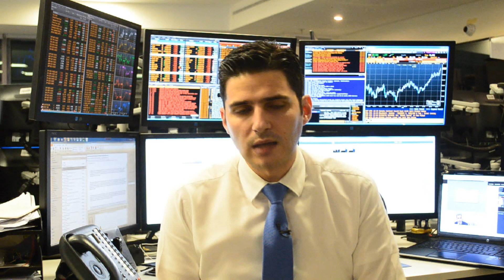تحديث وتقرير خاص - 20/08/2014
الحديث عن السيناريوهات والتوقعات لمحضر اجتماع البنك الاحتياطي الفدرالي الامريكي